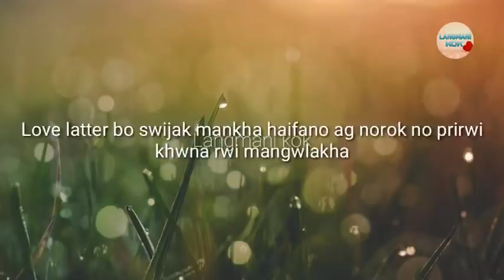😭 R.i.p - Lija Debbarma ll Tamoni bagwi Thwikha ll saimana muchung khe full video naidi